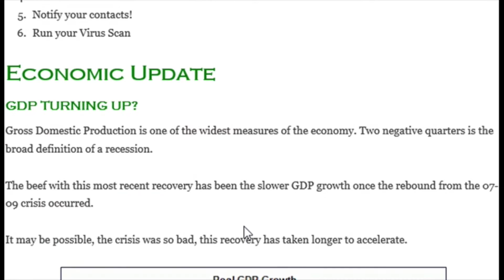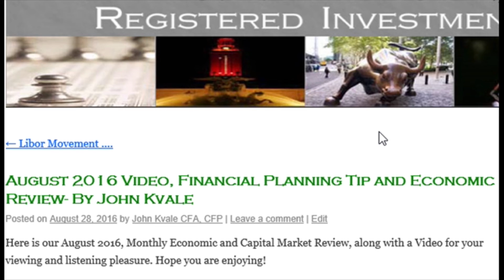August 2016 Financial Planning Tip and Economic Review By John Kvale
Solving Email Hacking Problem, GDP review and deep thoughts